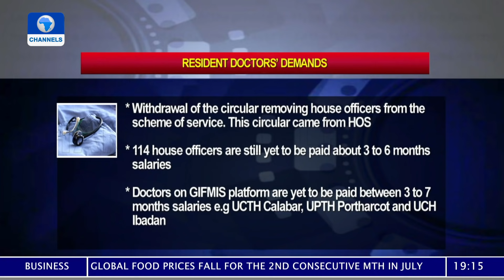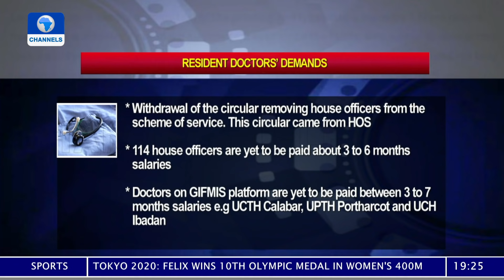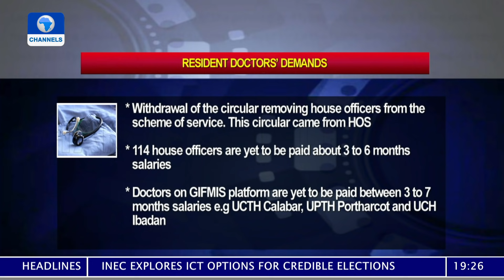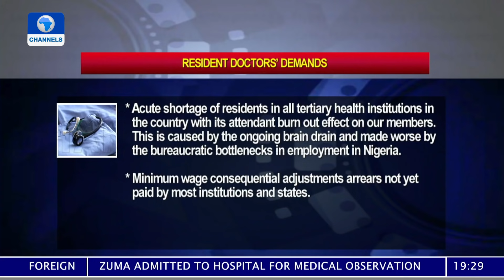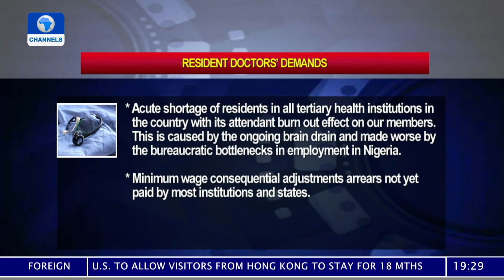Ngige Addresses Striking Doctors, States FG’s Stance